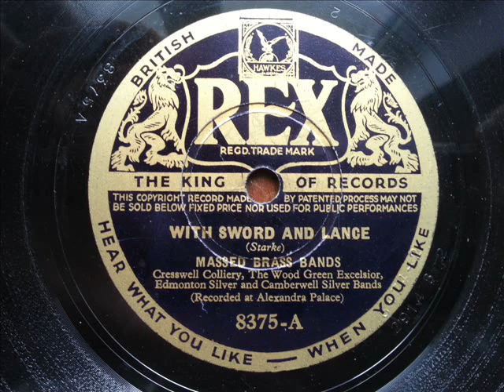MASSED BRASS BANDS - With Sword And Lance